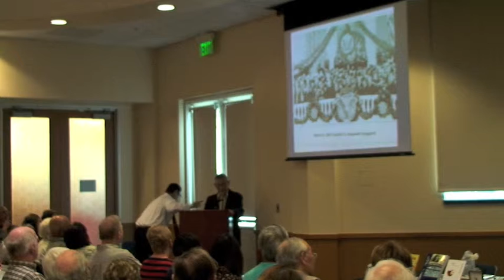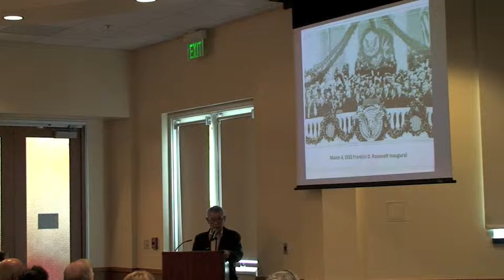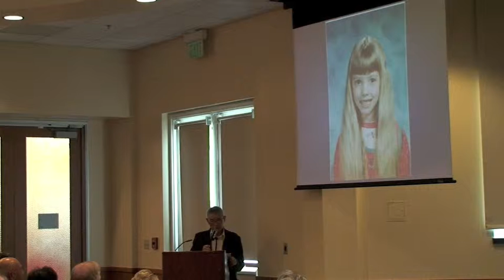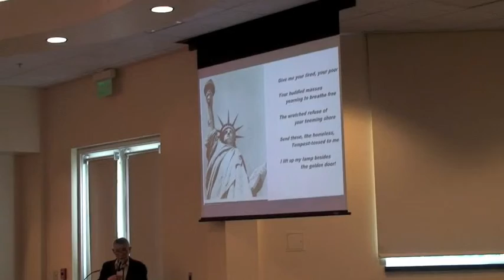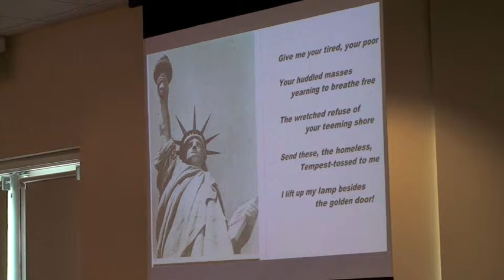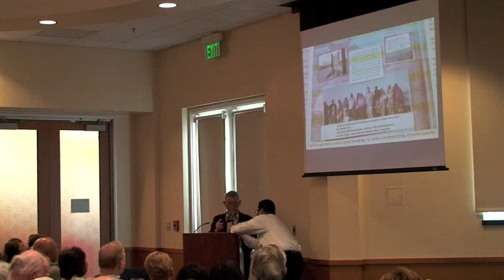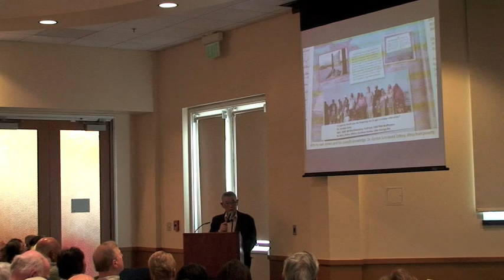Tadashi Kishi ~ Manzanar Survivor, U.S. WWII Soldier, Congressional Gold Medal Recipient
This is an abbreviated recording of a presentation by Manzanar survivor Tadashi Kishi at the Civic Center Library on May 23, 2015.  American-born Tadashi Kishi was a UCLA physics major when his world fell apart. Although born a U.S. citizen, the government secretly reclassified his 1A status to 4C--enemy alien. Without due process, he was forced to remain a prisoner at Manzanar Internment Camp for one and a half years.

While imprisoned, he took 24 units at UC Extension School in order to teach physics at Manzanar High School. After a year of teaching, he applied to teach conversational Japanese at the University of Minnesota as a way to gain freedom from internment. He was released from Manzanar to teach conversational Japanese to U.S. WWII reservists.

The U.S. Army drafted him and he trained at the Presidio of Monterey, California.  He served as a soldier and interpreter in Japan under General Macarthur. After his discharge, Kishi finished his studies at UC Berkeley, to earn a B.S. in physics and an M.A. in math.  He worked at the Los Alamos Scientific Laboratory from 1951 to 1953 and at the Lawrence Livermore National Lab from 1953 to 1989 as a programmer, supervisor, researcher, and scientific application division leader.

In 2012, Tadashi Kishi received the Congressional Gold Medal, one of the highest civilian awards in the US, for his service during WWII.